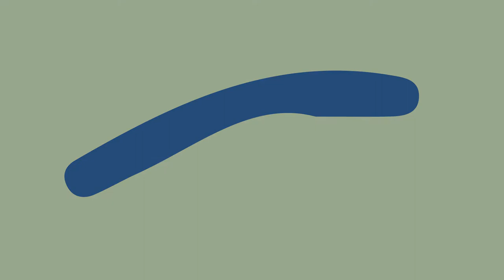INTRO Motion Graphic C. Giovanile Grottazzolina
Graphic Designer: Elisa Paniccià

Intro animata in occasione del contest fotografico proposto dalla Consulta Giovanile Grottazzolina (durata del contest 01/10/20 - 04/11/20).

Software: Adobe Illustrator, Adobe After Effects.